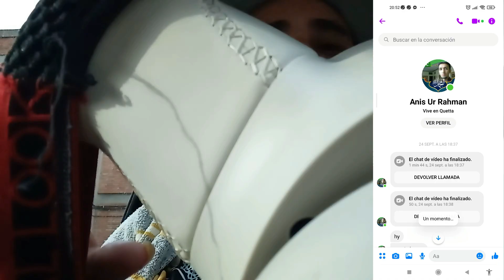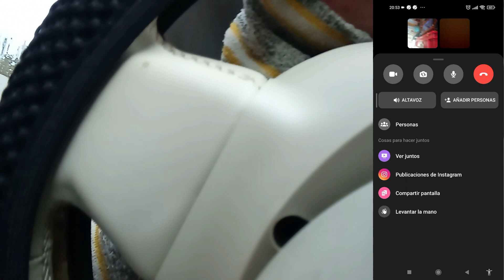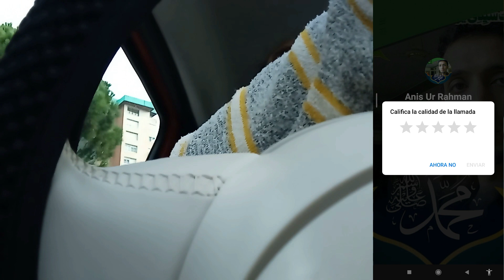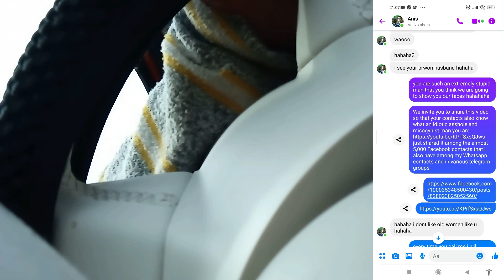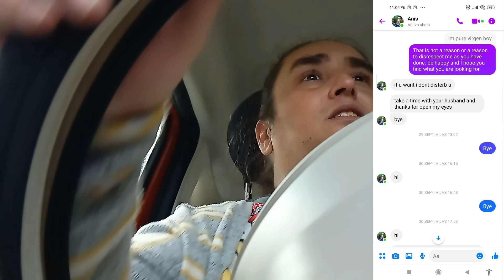El acoso en las redes sociales / VLOGTOBER DAY 22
🎀  Conviértete en miembro de este canal para disfrutar de ventajas:
Donde podemos hablar?
Para negocios, etc….
➡ Enlace de compra de mis agendas
TODAS MIS AGENDAS/LIBRETAS
Bullet Journal
Agenda 2023
Agenda 2023 (Mandala) sólo con los 12 meses del año
I Am Running Down the Long Hallway of Viewmont Elementary de Chris Zabriskie está sujeta a una licencia de Atribución 4.0 de Creative Commons.